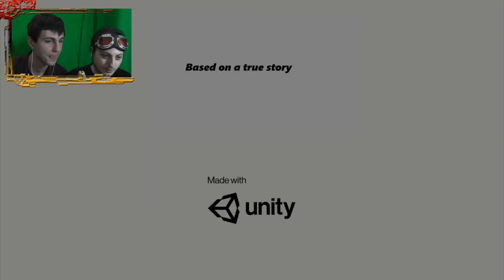Lasciatemi cagar3 in pace! - (Indie Horror)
Tu!
NON PUOI!
CAGAREEEEE!!